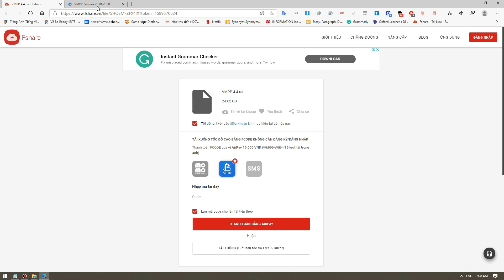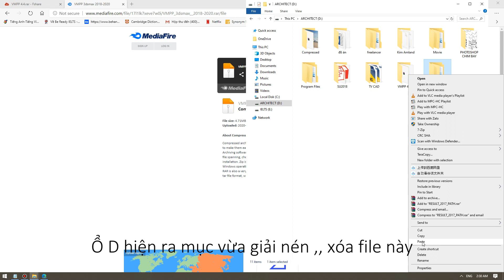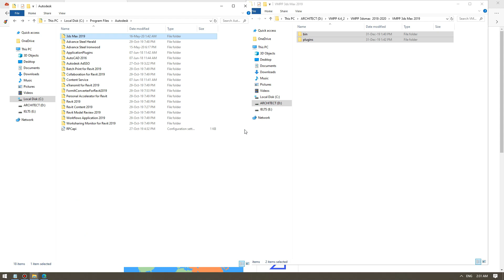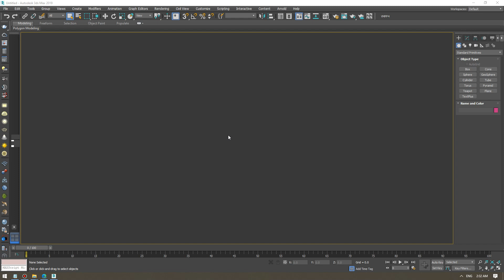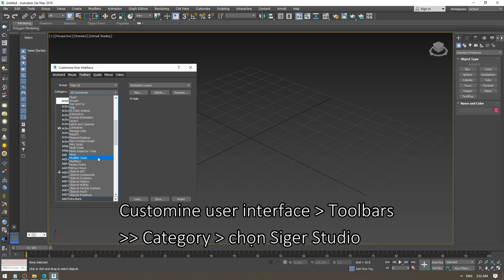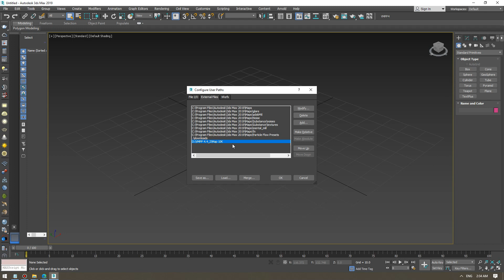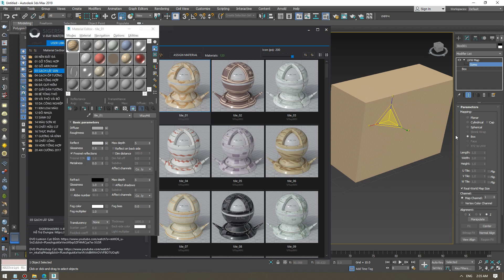SIGERSHADERS V-RAY MATERIAL PRO | 10.000 MATERIALS for 3DS Max 2018, 2019, 2020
Mình sử dụng VMPP 10.000 materials  của anh Dung Gia Pro
1. VMPP 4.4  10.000 materials